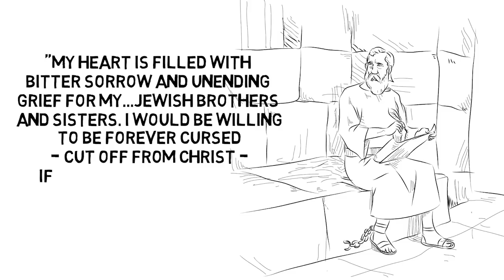There is Room for Everyone in the Church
What does it mean to be chosen by God? God’s family isn’t an exclusive club. It isn’t about being of a particular nationality or race. It’s not about being predestined for greatness. God’s true people trust God the way Abraham trusted Him thousands of years ago. These are the real children of Abraham.